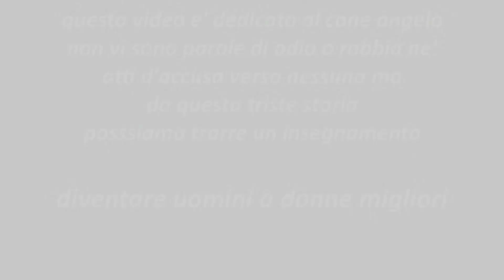la' dove il cuore trova l'istinto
Ringrazio coloro che,hanno reso possibile questa videoclip la quale ha lasciato un segno indelebile nel mio cuore.Non posso non menzionare Mirna Fusaro,Enrico Pitteri per le riprese dei cani ma anche Loris Borella,custode del parco zoofilo di Frapiero che, mi ha supportato e sopportato.